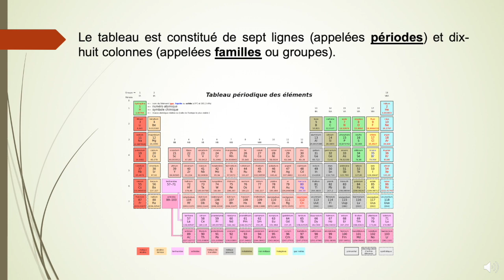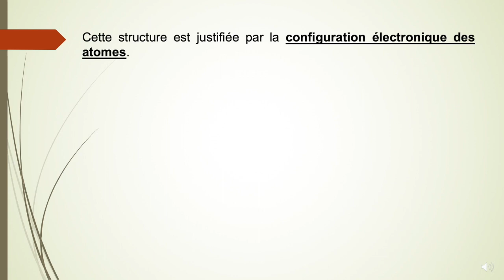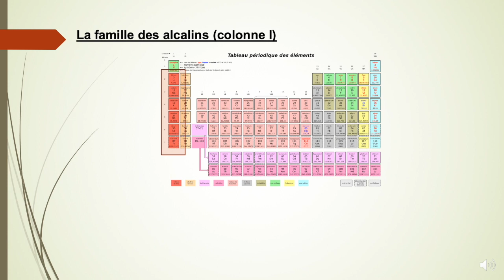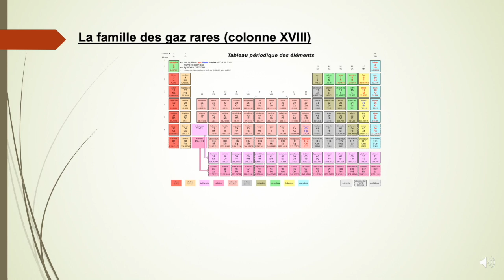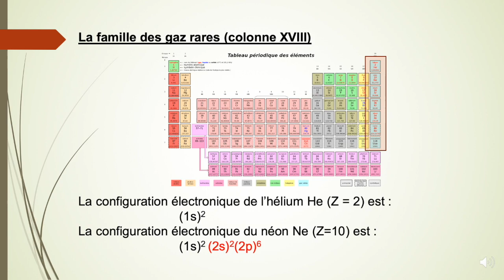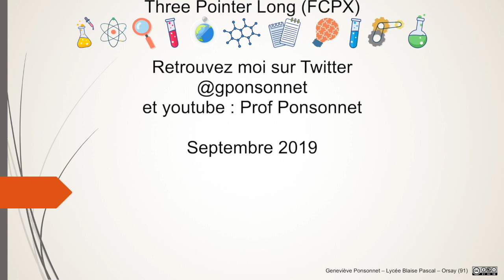2nde - Le cortège électronique - 4 - La classification périodique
Le cortège électronique - La classification périodique

Le principe de construction du tableau périodique
Famille des alcalins, des halogènes et des gaz rares.